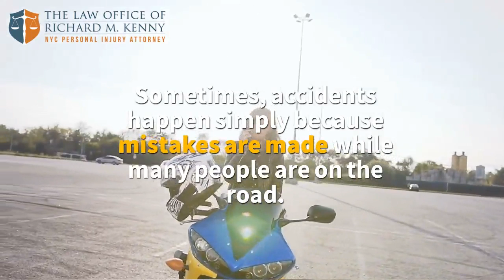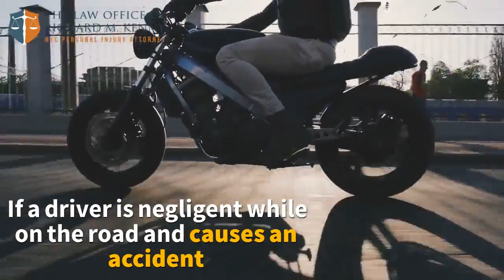Hudson Valley NY Motorcycle Accident Lawyer Injury Litigation Attorney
875 6th Ave Suite #805

The injuries suffered in motorcycle accidents can be life-changing and, many times, leave victims with scarring or some form of temporary or permanent disability. These conditions can result in staggering medical bills and an extended period of lost wages. If you have been injured or lost a loved one in a motorcycle crash, contact a New York motorcycle accident lawyer at The Law Office of Richard M. Kenny for a free consultation. We�ll can help you learn whether you have grounds for a personal injury or wrongful death claim, and will provide you with all of your legal options for compensation after a motorcycle injury. Call or fill out a contact form to schedule a free consultation with a New York City motorcycle injury lawyer today.

New York Motorcycle Accident Injury Statistics
Motorcycle crashes are among the most deadly types of traffic collisions in New York City. According to a report issued by the NYC Department of Transportation, motorcycles make up only 2 percent of all registered vehicles in the city, yet they account for 14 percent of all fatal motor vehicle accidents. The New York Department of Motor Vehicles reports that there were a total of 180 fatal motorcycle accidents in 2010, along with 4,747 that resulted in some form of injury. Statistically, a motorcycle rider�s chance of dying in an accident is 18 times greater than the risk of death for an automobile occupant.

According to statistics provided by the Centers for Disease Control and Prevention, the following injuries are those that are most often sustained in serious motorcycle accidents.

Leg and foot injuries: 30 percent
Head and neck injuries: 22 percent
Torso injuries: 20 percent
Arm and hand injuries: 18 percent
Shoulder injuries: 8 percent
Other common injuries include broken or crushed limbs, skin abrasions (road rash), traumatic brain injury and paralyzing spinal cord injuries such as paraplegia and quadriplegia. Motorcycle accidents often end in fatalities, as well.

Why Hire A New York Motorcycle Accident Lawyer?
If you or someone you know was injured in a motorcycle accident and the accident was caused by the negligence or wrongdoing of another driver, you may have grounds to file a legal claim for compensation. While the state of New York operates on a no-fault insurance plan, special circumstances may allow for legal action in order to recover additional compensation. Contact a New York motorcycle injury lawyer from The Law Office of Richard M. Kenny to learn more about how you can obtain compensation for your pain and suffering. Our firm has been helping injured motorcyclists throughout the Bronx, Brooklyn, Manhattan, Queens and greater New York City win successful injury settlements and verdicts for over twenty five years, we know how to investigate these accident claims and can fight to help you recover the financial compensation you deserve. Hudson Valley NY Motorcycle Accident Lawyer Injury Litigation Attorney